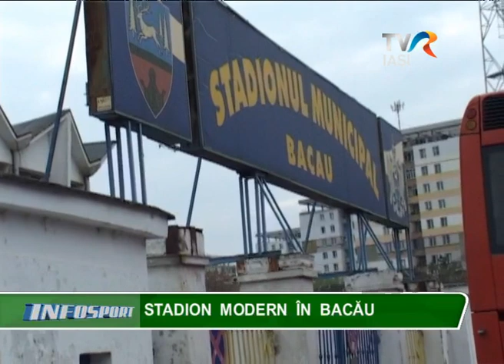STADION MODERN IN BACAU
Planuri mari pentru sportul băcăuan! Stadionul Municipal va deveni în trei ani unul dintre cele mai moderne din țară. La finalul lucrărilor de modernizare, arena va avea 20 de mii de locuri și va putea găzdui meciuri internaționale de fotbal, precum și intreceri de atletiem la cel mai înalt nivel.